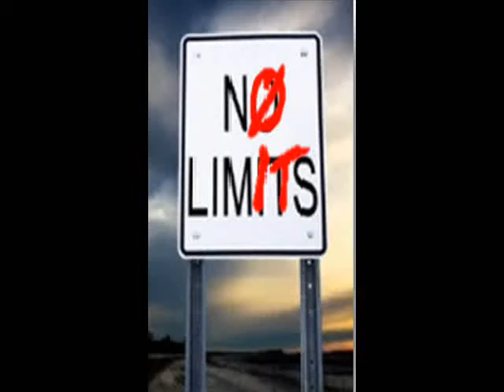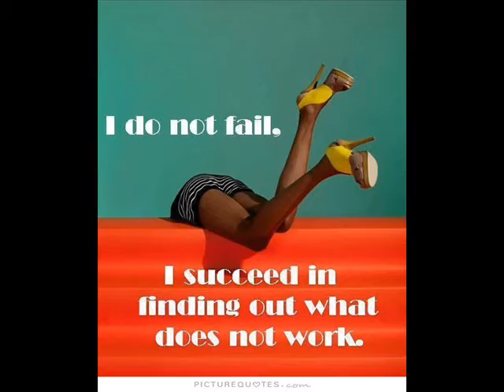VSG Post-OP Week 50&51: Break the Stall!